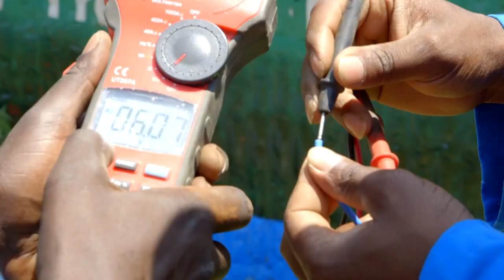Solar Pump Installation In Partnership with Shamba Shape Up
Missed the Shamba Shape Up episode? No worries, we have you covered. Learn more as D&S Engineer, Brian Nyagol explains more on Solar Water Pumping on this episode that filmed live on location at Wendy's farm.